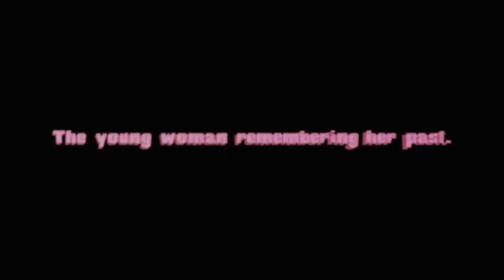KING OF FIGHTERS MAXIMUM IMPACT INTRO | PS2 | SNK | AGMC ROOM 237 HD